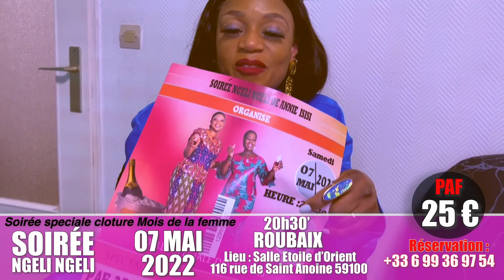AUGUY LUTULA répond JOLLY MUBIALA sur ses mensonges & fond en larme 8 ans Après la Mort KING EMENEYA